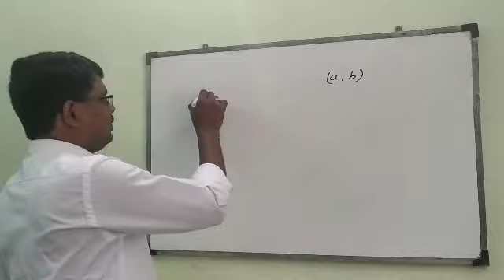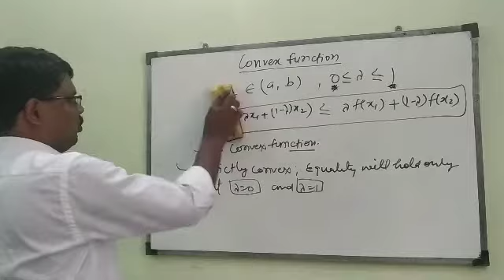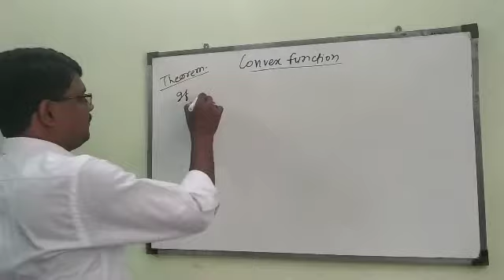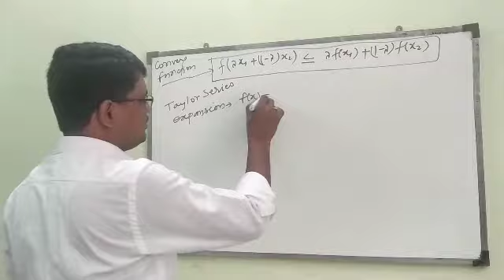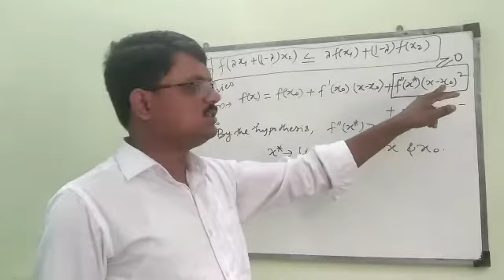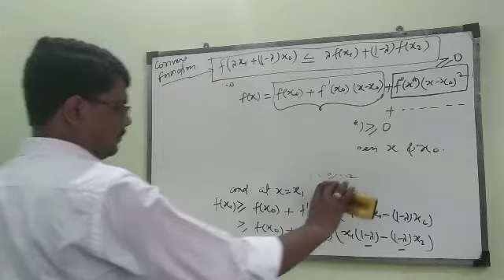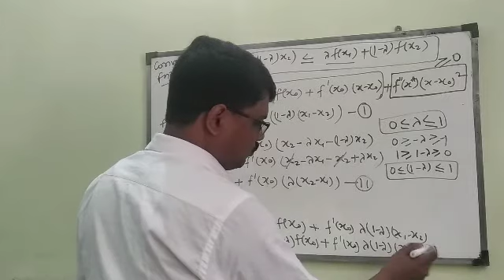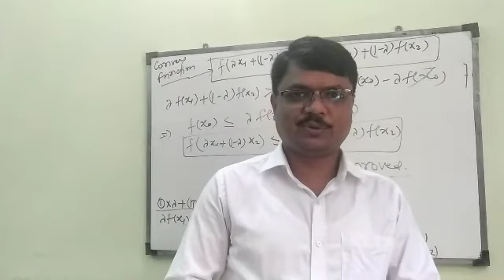Convex function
It is the 7th lecture of lecture series on "information theory and coding". It includes the introduction, Definition and complete understanding of convex function. It also includes the proof of convex function inequality.